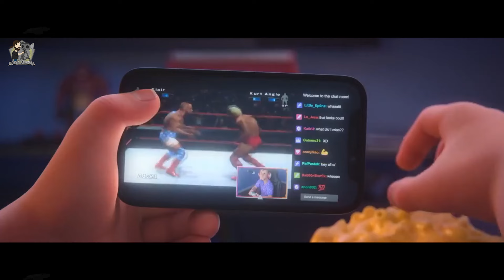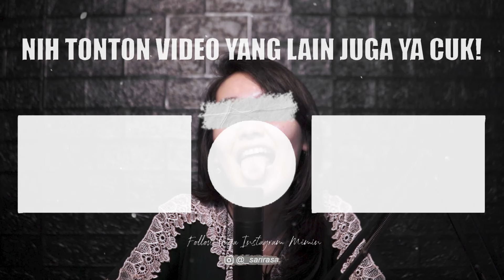Leo Kadal Tua Yang Di Takuti Semua Anak Di Sekolah | Alur Cerita Film LEO 2023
Leo Iguana Tua Yang Di Takuti Semua Anak Di Sekolah | Alur Cerita Film LEO 2023
Sinopsis :
Leo seekor kadal tua berusia 74 tahun, dan teman setianya, Squirtle si kura-kura, yang memutuskan untuk melarikan diri dari terarium di sebuah ruang kelas sekolah di Florida, tempat mereka tinggal selama puluhan tahun. Dalam sinopsis "Leo," Leo telah terjebak di ruang kelas tersebut selama puluhan tahun dan menyaksikan generasi murid-murid yang datang dan pergi, merasa kehilangan kehidupan sejati.